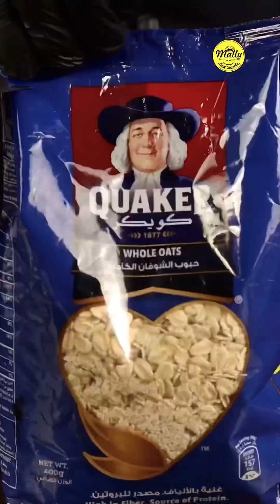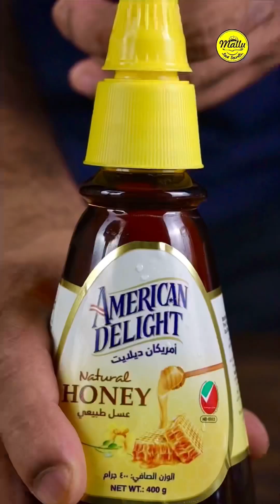4 healthy breakfast recipes#healthy breakfast oats challenge asmr Mallu food secrets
4 healthy breakfast recipes#healthy breakfast oats challenge asmr Mallu food secrets